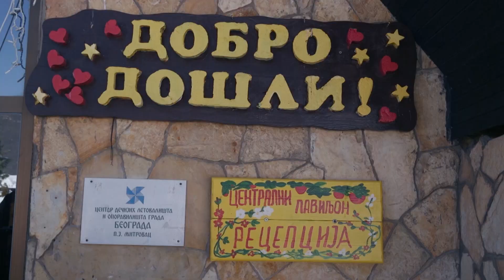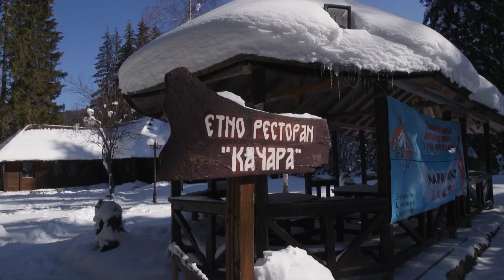Skijom kroz Srbiju - Vodimo vas na Taru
"Skijom kroz Srbiju" gledajte nedeljom u 12.45.
Na Tari smo bili oko Sretenja, u najboljem periodu ove zime, jer je jedino tada bilo snega, pa su Viktor i Aca mogli da uživaju u čarima skijanja na ovoj planini. Oni su tokom svog boravka upoznali momke iz Bajine bašte, koji su im otrkili krplje, uz pomoć kojih su se peli na zavučena mesta planine divljim stazama, a potom se spuštali brdom između zaseoka na Tari.Njih dvojica su posetili ski školu u Mitrovcu na Tari, koja je bila puna dece, nabavili su seno za hranilišta životinje, posetili hotel Omorika i upoznali mnogo divnih ljudi koji žive na ovoj planini.